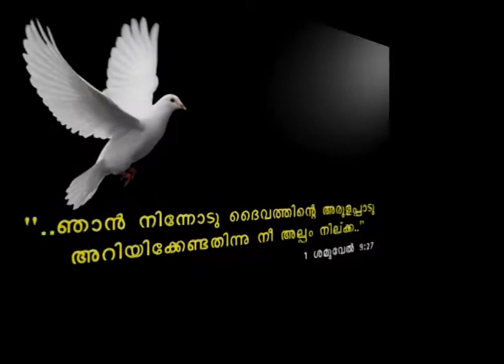Christ Junction Episode 30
Christ Junction a Christian program telecasted every Friday 3:30pm(IST) / 2pm(UAE) on Harvest TV (live telecast of the program Previous episodes of Christ Junction are available This episode contains singer and song writer Sheldon Bhangera interviewed in Muscat by Br. Sajin Geo Nelson.